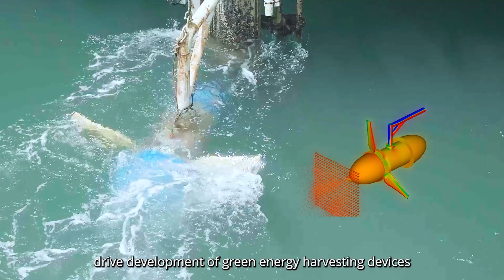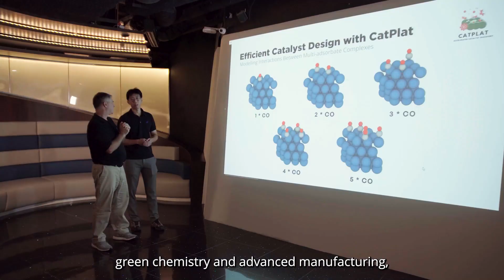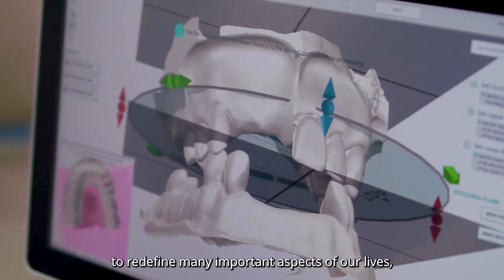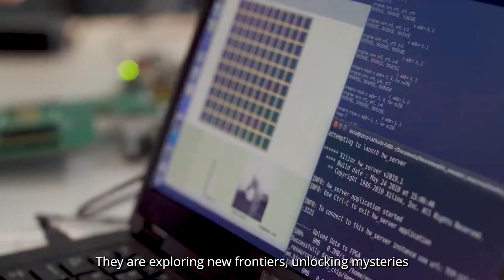IHPC25 Anniversary - Towards the Future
For a quarter of a century, the A*STAR Institute of High Performance Computing (A*STAR IHPC) has stood as A*STAR’s leading research institute for artificial intelligence, computational modelling, and simulation (AIMS). By integrating diverse expertise, we facilitate the connection between businesses and scientific research by harnessing the power of complex simulations, high-fidelity AI hybrids, and integrating social sciences with computational techniques.

Join us in celebrating this milestone as we reflect on our journey and draw inspiration from the endless possibilities that lie ahead.